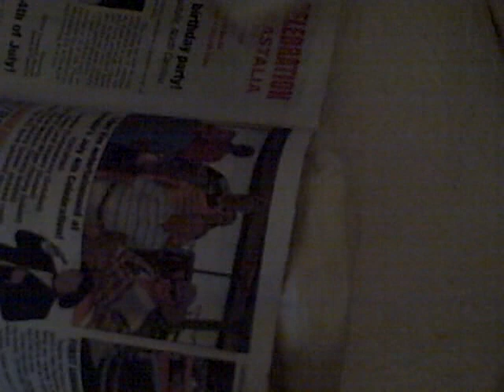How to Make Dress Form Statue Part I Talk Tutorial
I stayed up late last night after getting an idea in my head and decided to try it out. So I started the process of making my own dress form statue out of paper mache. I had to talk low in this video because hubby was sleeping so you may have to turn the volume up. Part II is much better video! But Part one explains what I have done